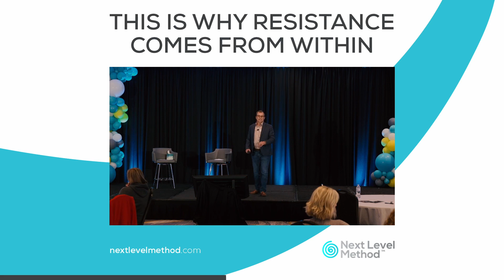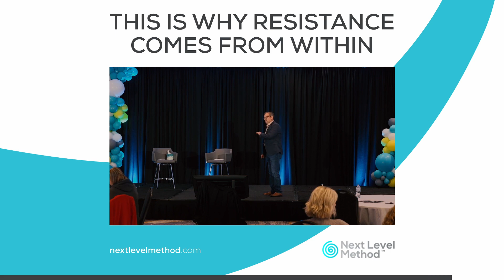This Is Why Resistance Comes From Within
It is easy to blame outside factors for whatever situation you are in.

Richard Rierson points out that we need to stop looking outwards and start looking inwards to find the answers.